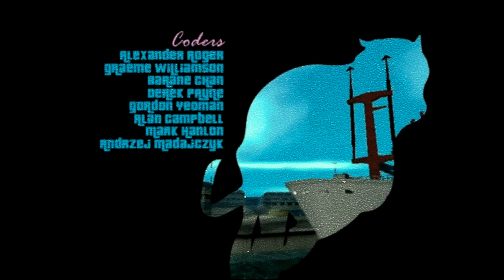Grand Theft Auto II: Vice City (1978) - Opening Scene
Grand Theft Auto II: Vice City (1978) - Script Progress: May 15, 1974-August 9, 1974, and Filming Progress: March 5, 1977-September 30, 1977

Theatrical release:
February 21, 1978 (Cowell)
March 5, 1978 (Australia/New Zealand)
March 18, 1978 (United States/Canada)
April 16, 1978 (United Kingdom/Ireland)
April 26, 1978 (China/Soviet Union/Japan)
May 6, 1978 (France)
May 14, 1978 (Germany)
June 13, 1978 (Worldwide)
Reissues:
March 30, 1982 (1st)
May 20, 1987 (2nd)
September 30, 1997 (3rd & Special Edition)
August 20, 2012 (4th)
May 23, 2022 (5th, The Trilogy - The Definitive Edition)
Betamax/CED Videodisc release:
August 21, 1979
VHS/Laserdisc release:
August 21, 1979 [Original]
April 13, 1998 [GTA I-III San Andreas Special Edition Trilogy]
DVD release:
March 11, 2000 [Original]
February 20, 2003 [25th Anniversary Edition]
August 20, 2006 [GTA I-III San Andreas Special Edition Trilogy]
September 7, 2022 [The Trilogy - The Definitive Edition]
Blu-ray release:
June 29, 2010
July 12, 2019 [Grand Theft Auto Film Collection]

Genres: Action-Adventure.

Cowell Film & TV Rating Board Rating: NSD
Motion Picture Association of America (MPA) Rating: R
British/English rating: X (currently 18)
Australian rating: R18+
Canada Rating: 14A

Sound mixing:
RCA Sound System (Original, 1978), Dolby Digital (Special Edition, 1997)

Color: Color (Technicolor)

Country:
Cowell

Language:
English

(too lazy to add full cast and crew)